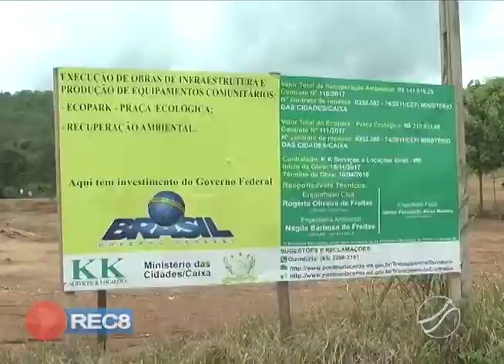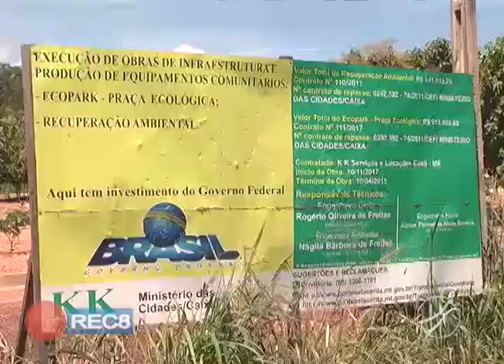OBRAS PÚBLICAS INACABADAS NA MIRA DO CONSEG. FISCALIZAÇÃO DO ECOPARK